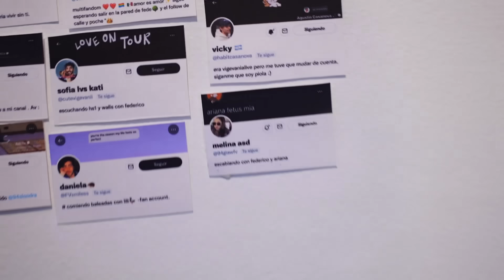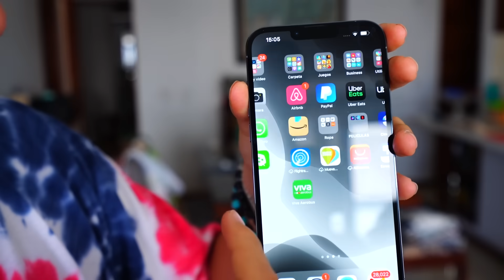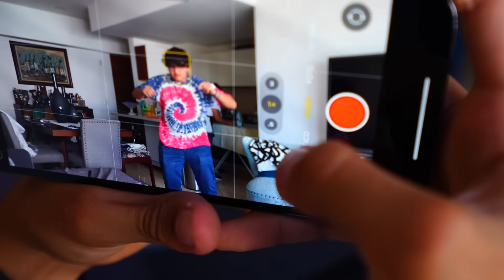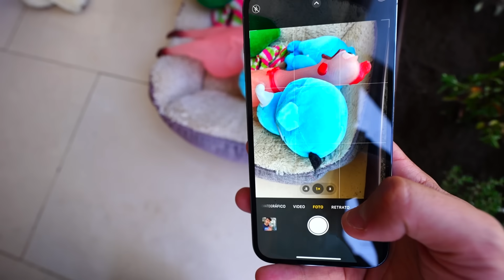LE REGALO UN IPHONE 13 A MI VECINO! *broma*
hola amigoooos, volvieron las bromas como los viejos tiempos! en este video le regalo un iPhone 13 a piculincito. pero de broma JAJAJAJA

Fede